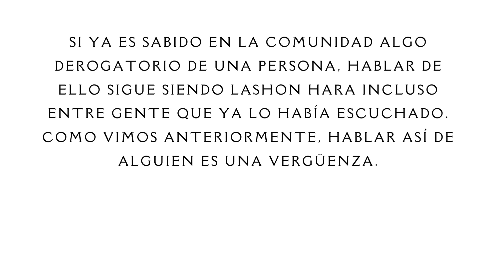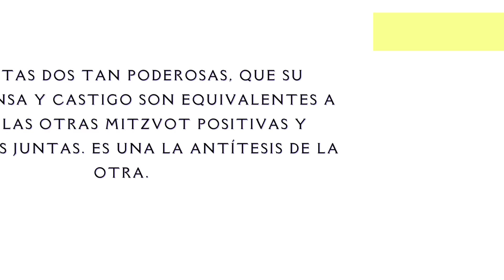11 Leyes del Habla De Gusto en Gusto Estudiar Halaja Shmirat Halashon, Recompensa y Castigo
una serie de clips de ~1 minuto en español de las leyes de shemirat halashon.
¡Estoy seguro de que cualquiera que vea estos videos durante 40 días (no en Shabat) ayudará a Meir en el próximo mundo y verá muchas bendiciones en este mundo! para el memorial de Meir ben Avraham Avinu
Únase a este canal para obtener acceso a ventajas:    / @kingdavidkabbalah
11.1 Ya Sabido
Si ya es sabido en la comunidad algo derogatorio de una persona, hablar de ello sigue siendo Lashon Hara incluso entre gente que ya lo había escuchado. Como vimos anteriormente, hablar así de alguien es una vergüenza.
Información negativa de un Judio que aparece en el periodico no se debe repetir y tampoco se puede confiar en ello ya que los periódicos comúnmente publican basándose en información de segunda mano, incluso ya verificada la información no se puede relatar.

—- 11.2 Uno Como Todos
De los cuatro elementos de la naturaleza, el intangible fuego y aire se consideran más poderosos que la tangible agua y tierra. El fuego puede destruir la materia que sea por completo y el aire puede separar montañas.
Los mandamientos implican la utilización del mundo físico para poder llevarse a cabo, excepto por el estudio de Torá y Lashon Hara cuál actividad es hecha por medio de la característica intrínseca del alma humana, el habla.

Nuestros sabios han hecho muy claro las grandes recompensas que llegan aquellos que cuidan la boca, aparte de adquirir la máxima característica que representa el ser judaísmo, se convierte la persona en un tremendo vehículo para traer bendición a su vida y Bien a este mundo.
Todos buscamos armonía en casa, buenas relaciones con los amigos y colegas, una tranquilidad y paz en nuestro corazón. La paz es una de las más grandes bendiciones porque cubre todas nuestras necesidades. Nada nunca será satisfactorio si no está acompañado por paz.  Es por ello que el Shomne Esrei, Birkat Hamazon y kadish terminan con una plegaria por la paz.
Shmirat Halashon es la forma en que HaShem nos enseña a perseguir la paz entre nosotros. Cuando el corazon comparte el cuerpo de un judio con una boca que no provoca encuentra que  su paz y alegría mejoran sin parar. Será su perspectiva menos negativa y habrá menos problemas con quien lo rodea, así llenándose de tranquilidad.

for more information on Kabbalah books, Jewish Meditation, and Spirituality. Use Kabbalah to tap into Jewish prayer. For the best meditation app
Cuidando la Palabra
class is also dedicated for the complete recovery of :
אייל בן מונא
איתן בן בת שבע
איתן בן מיכל
אֵיתַנְאֵל בן בת שבע
אלי בן גבינש
אליהו בן ציונה
דוד בן מורן
דוד משה בן אירה פועה
הראל בן חנה  wounded as of 25.5
דור שלום בו אורלי  נפצע בעזה ב5.8
Often, when somebody begins speaking negatively about another person, and he is reminded about the prohibition of lashon harah

Momentos de Tora